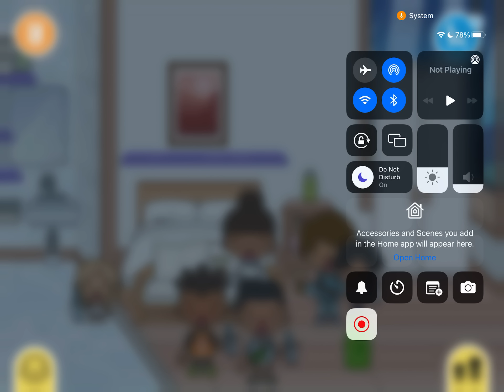New year’s 🎉🥂🍾2023